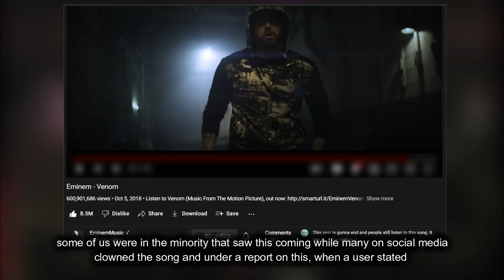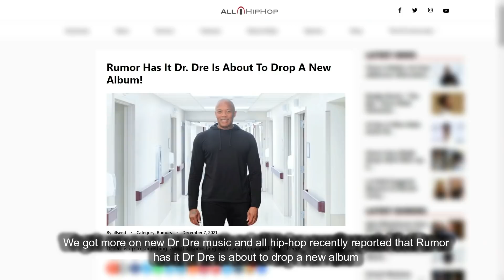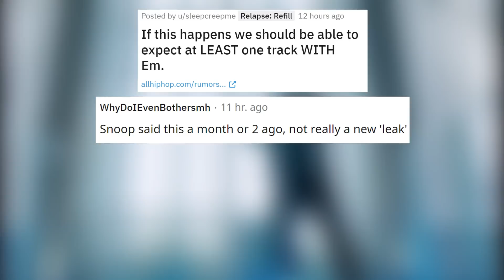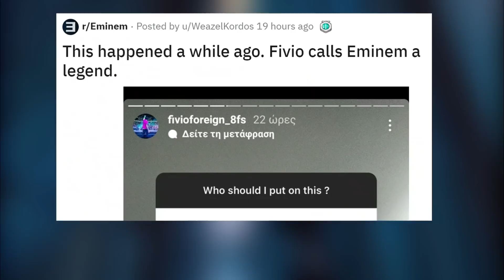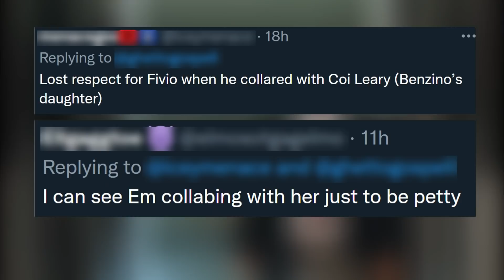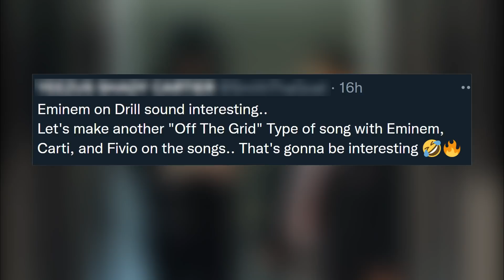IG Post Sparks Eminem x Fivio Foreign Collab Talks, Dre New Album OTW, Eminem Venom Hits Milestone